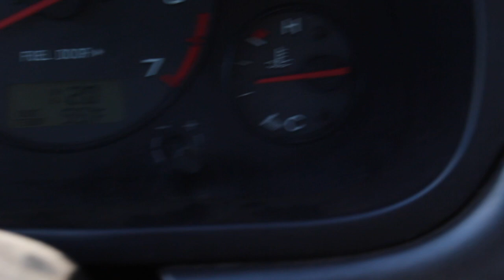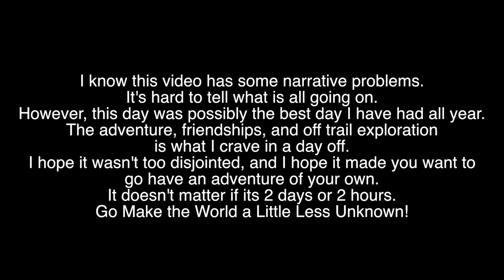Finding New Climbing Areas and Exploring the Unknown!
Gear I Use:
Bendy Tripod
Variety of GoPro Mounts